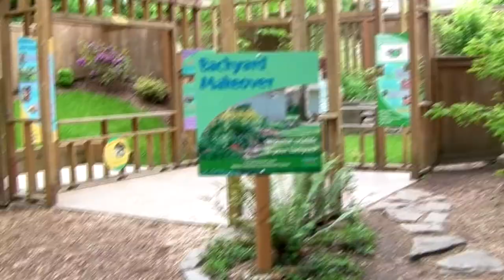Oregon Zoo Shenanigans Part 2 of 3